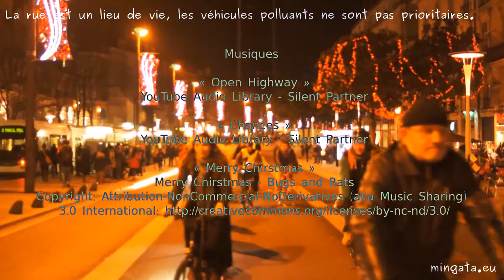Nantes, Samedi 14 décembre 2013, vélorution de Noël (version longue)